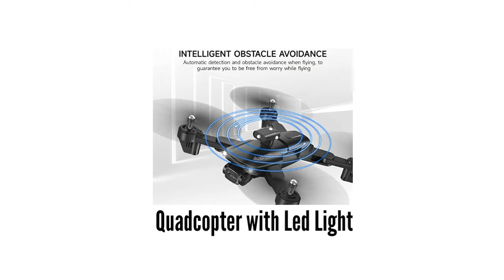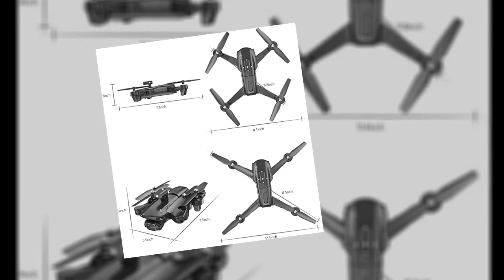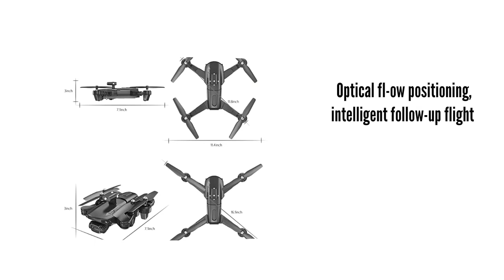Dual Hd FPV Drone Camera 2022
Drone with Camera for Adults, Dual Hd FPV Camera Optical Fl-ow Localization Remote Control Quadcopter with Led Light for Kids Adults

👇👇 Best Site Links To Other Products 👇👇

✔✔ Best Amazon products:

👉👉 Holy Stone HS440 Foldable FPV Drone with 1080P WiFi Camera for Adults and Kids; Voice and Gesture Control RC Quadcopter with 2 Batteries for 40 Min flight, Auto Hover, Gravity Sensor, Carrying Case

👉👉 ORKNELY Drone with Camera for Adults, WiFi 1080P HD Camera FPV Live Video, RC Quadcopter Kids Toys Gifts for Beginner with Gravity Sensor, Waypoints Functions, Headless Mode, One Key Take Off/Landing, Altitude Hold

👉👉 Ruko Drones with Camera for Adults 4k, 40 Mins Flight Time, Foldable FPV GPS Drones for Beginners with Live Video, Follow Me, Auto Return Home, Encircling Flight(2 Batteries and Carrying Case)

👉👉 Holy Stone HS700E 4K UHD Drone with EIS Anti Shake 130°FOV Camera for Adults, GPS Quadcopter with 5GHz FPV Transmission, Brushless Motor, Easy Auto Return Home, Follow Me and Outdoor Carrying Case

✔✔ Best Ali-Express Products:

👉👉 FIMI X8SE 2022 Camera Drone FPV 3-Axis Gimbal 4K Camera Professional Quadcopter GPS 10KM RC Helicopter Drone Remote ID Newest

👉👉 EFT E610 E610P 10L 10KG 6-Axis Agricultural Spraying Drone Agriculture UAV with X6 Power System T12 VD32 H12 RC JIYI FC Full Set

👉👉 NEW Autel EVO II Pro RC GPS Drones First 8K/6K Thermal Imaging Folding Drone Camera Mini Drone

👉👉 SplashDrone 4 Thermal Professional Drones 5KM 30mins 2KG Payload Fishing Drone 4K Drone IP67 Camera Drone for Rescue Delivery

✔✔ Best Alibaba Products:

👉👉 S89 High Quality Drones Micro Drone Best Rc Quadcopter Drone

👉👉 E88 Foldable UVA Drone HD 4K Dual camera 1080p wide angle Quadcopter Headless Mode lens wider shooting range

👉👉 Valdus Premium Dual Camera 4K HD Long Range Battery Life 6 Axis 4 Motor RC Quadcopter Phone Video Drone for Adults